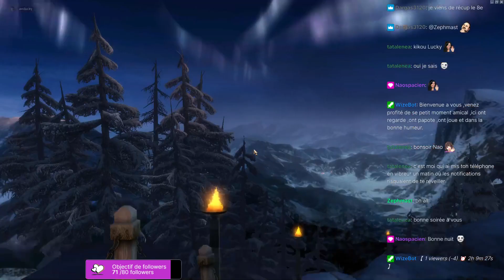Retour dû au plantage ,ont vois les coops dispo et go.